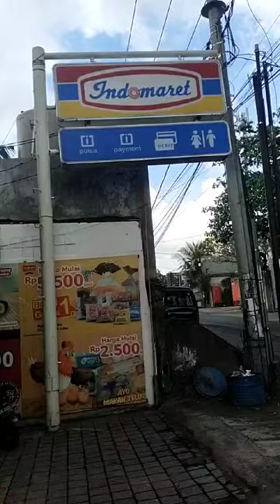WAWANCARA DI INDOMARET "ELIN"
Pengertian Wawancara

Wawancara adalah sebuah interaksi atau percakapan yang dilakukan antara dua pihak, biasanya antara pewawancara dan narasumber, dengan tujuan menggali informasi, opini, atau pandangan dari narasumber mengenai suatu topik tertentu. Wawancara bisa dilakukan secara langsung (tatap muka) atau melalui media seperti telepon, video call, atau bahkan email. Dalam konteks jurnalistik, wawancara digunakan untuk mendapatkan informasi yang kemudian akan dipublikasikan. Sementara dalam konteks lain, wawancara bisa bertujuan untuk penelitian, evaluasi, atau seleksi kerja.

Jenis-jenis Wawancara:
1. Wawancara Terstruktur: Pewawancara sudah menyiapkan daftar pertanyaan yang harus dijawab oleh narasumber.
2. Wawancara Semi-terstruktur: Pewawancara memiliki beberapa pertanyaan, namun memberi ruang bagi narasumber untuk menjelaskan lebih detail atau memperluas jawaban.
3. Wawancara Tidak Terstruktur: Percakapan mengalir dengan sedikit atau tanpa pedoman pertanyaan, lebih fleksibel.
4. Wawancara Mendalam: Bertujuan untuk menggali secara detail pandangan atau pengalaman narasumber tentang suatu topik.